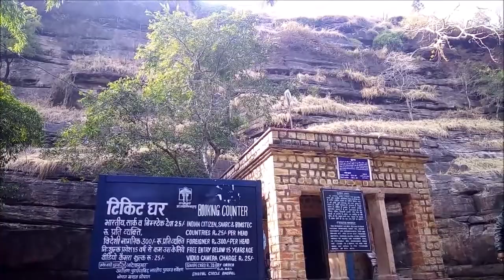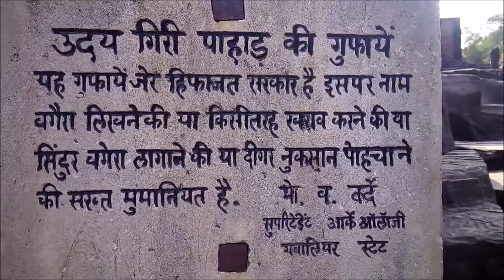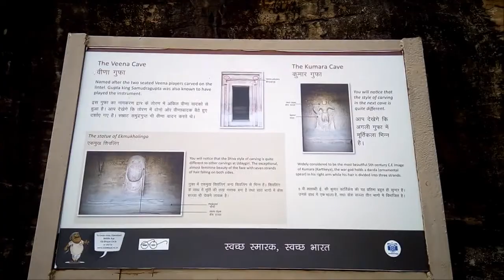Udaygiri Caves Vidisha | Places to visit near Bhopal | Bharat Bhraman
दोस्तों, मेरे यूट्यूब चैनल "भारत भ्रमण" में आपका हार्दिक स्वागत है. मेरे यूट्यूब चैनल पर आपको मिलेंगे मेरे सारे भारत भ्रमण के अनुभव.